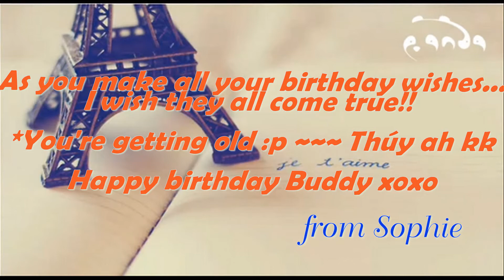To my dearest friend, Annie !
Sanh nhật zui zẻ nha m XD
Mãi "xinh gái và vui tươi"
Vid đẹp ha kekekeke